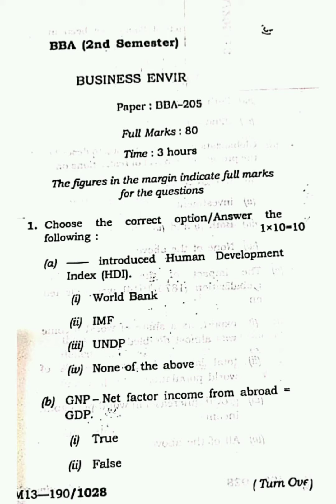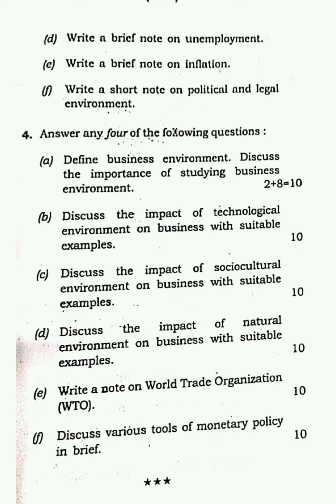Business Environment BBA 2nd Semester 2014 Tripura University Question Paper